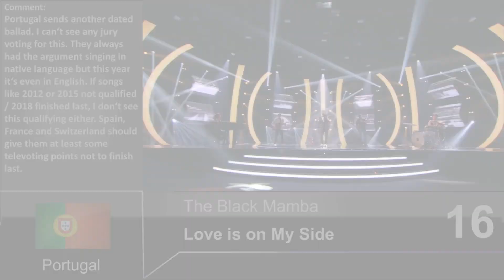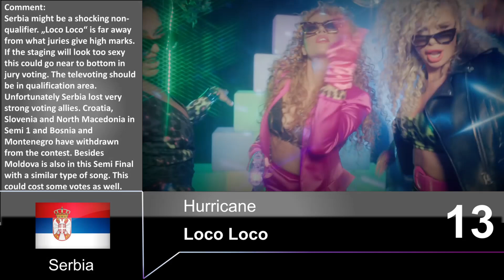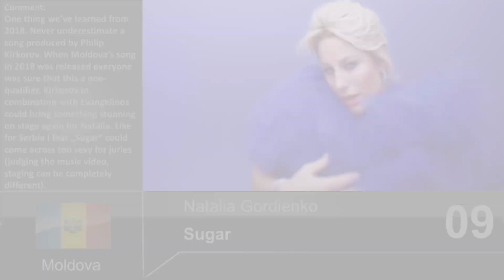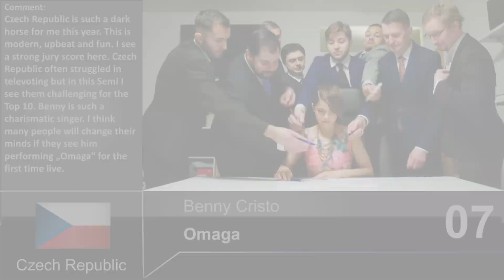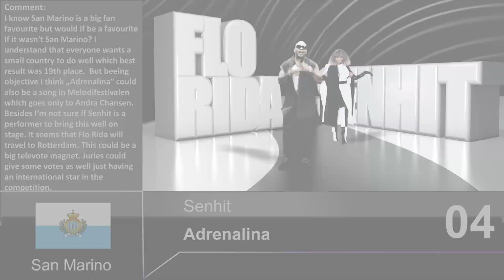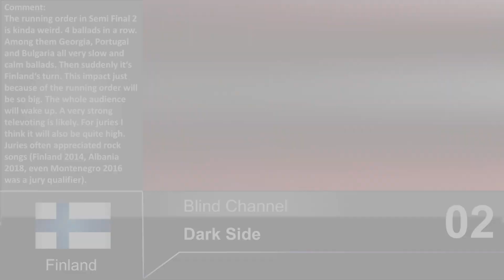PREDICTION | Eurovision 2021 Semi Final 2 | Top 17 | With Comments | Before Rehearsals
My prediction for the second Semi Final of Eurovision 2021. Keep in mind that this prediction is uploaded before rehearsals, things could change in May.